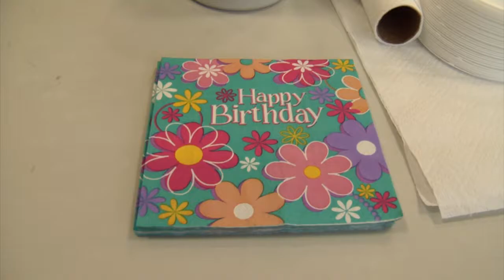Happy Birthday: December 2017